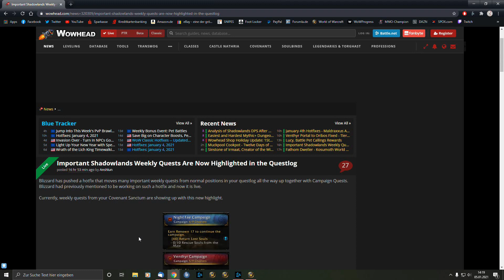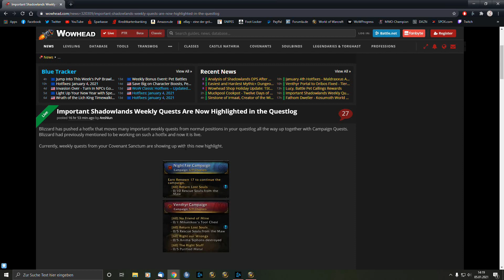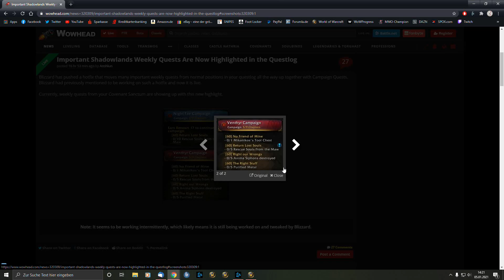Hotfix! Blizzard verbessert die Sichtbarkeit von wichtigen Quests [World of Warcraft: Shadowlands]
Mit Shadowlands gibt es jede Woche eine Menge zu erledigen. Zahlreiche Quests warten darauf, von euch erledigt zu werden. Damit ihr zukünftig nichts wichtiges verpasst, hat Blizzard an der Übersicht des Questlogs geschraubt.